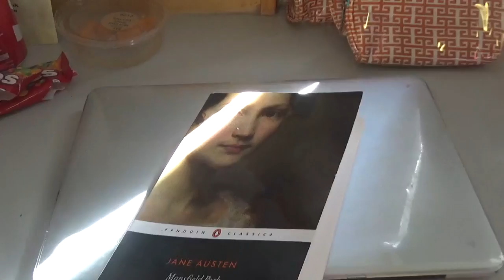sunspots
It feels like I haven't seen the sun in years. It was a sunny morning in Plymouth.